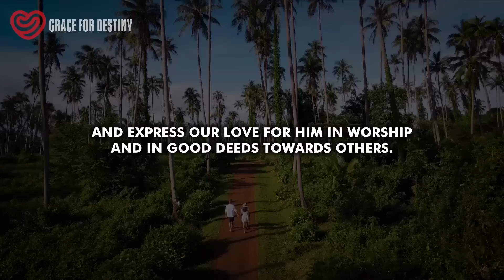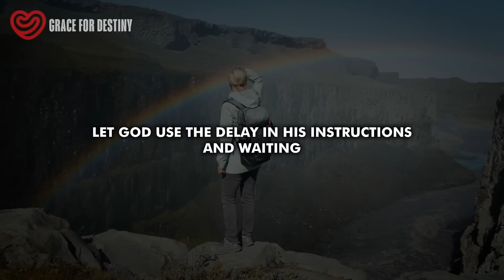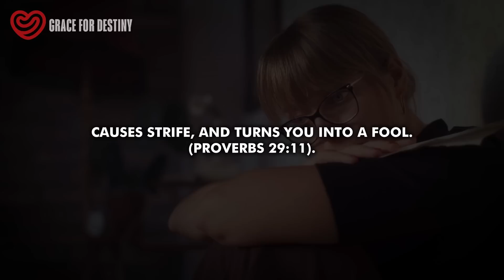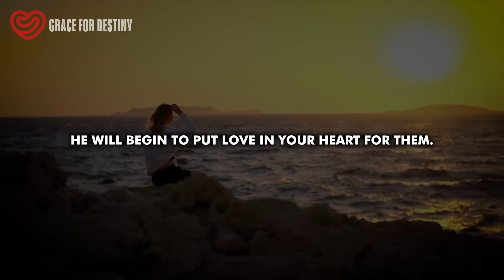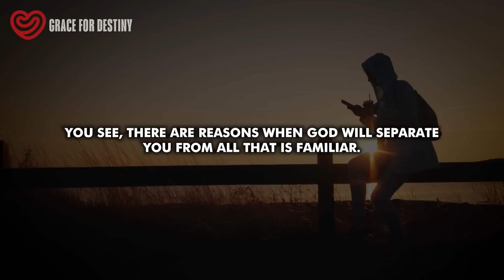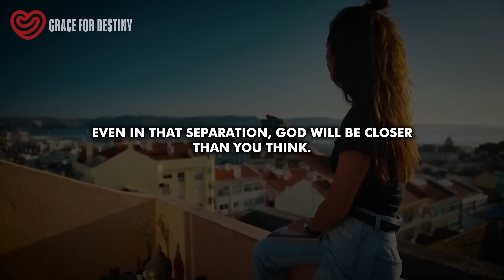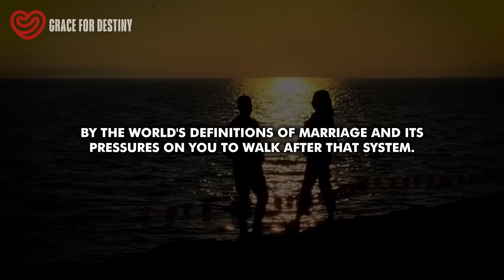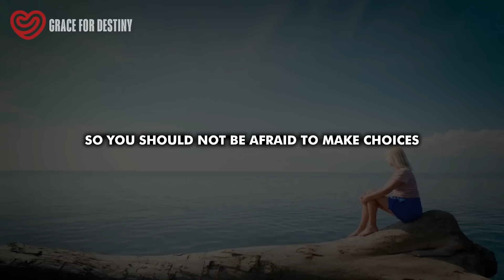God is Telling You to Wait for Someone You Love When You See These Clear Signs of Confirmation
Do you know that, sometimes, we think it is a sign that God does not want us to be with the person, but that is not true? The truth is that it is possible that God is telling you to wait patiently for the person and for the perfect time. If you are unable to understand God’s timing, you will rush into it and mess things up in both of your lives.
God is using this message to tell you to wait, my friend.
Impatience will always give birth to premature miracles. What are premature miracles? They are those things you may receive that look like what you were waiting for, coming earlier than they should, and causing more damage than good in your life.